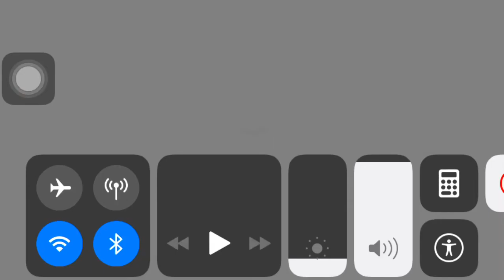100x HOMETOWN PACKS | INSANE ELITE PULL AND 77+’s | MADDEN MOBILE 21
New YouTuber. Born And Raise From Turks And Caicos Islands. Ball is Life🏀💥.Grind don’t stop‼️.

None Of These Images, Music & Video Clips Were